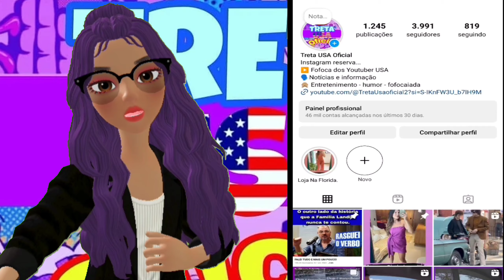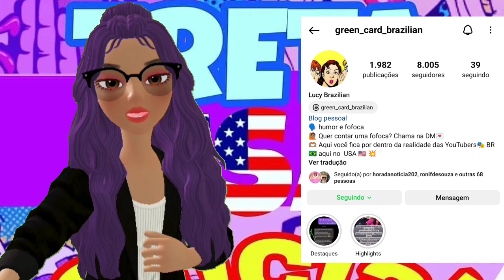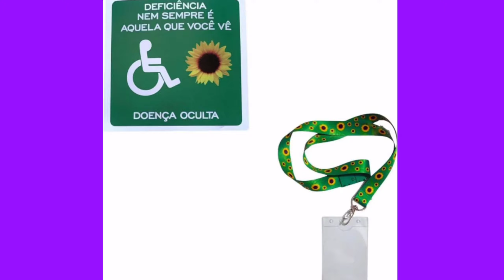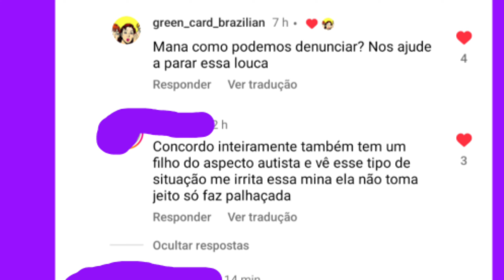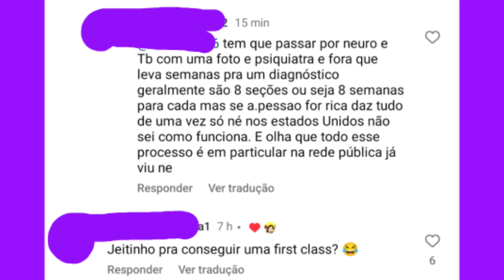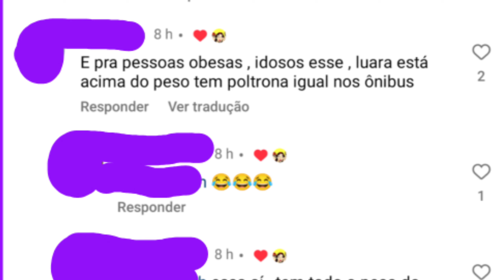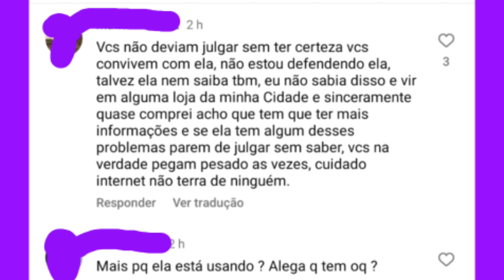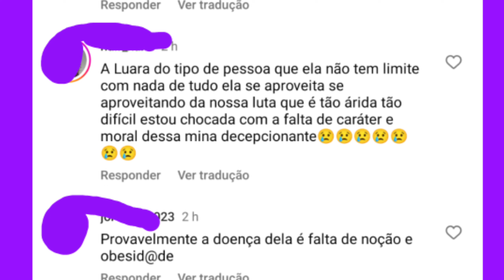Luara Barccaro se aproveitando do uso indevido do cordão de girassol? Geral Polêmica na internet.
Este canal foi criado para você ficar sabendo de notícias e informação e de todo babado das blogueiras e youtuber dos EUA, então já se inscreve deixa seu like, ative as notificações para não perder nenhum video, e ficar por dentro de tudo que rola por traz das câmeras!

Obrigada a vocês que me apoia, e me ajuda, quem quiser me manda conteúdo manda para o

🔥 Me siga no Kwai Este Vlogger compartilhou muitos vídeos legais! Venha conferir!